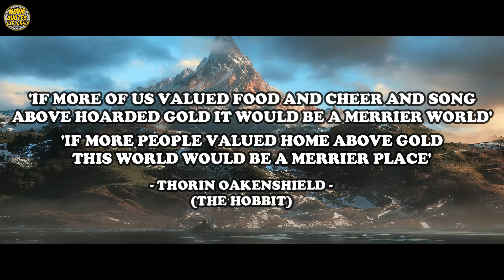The Hobbit (2014): If more people valued home above gold this world would be a merrier place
This video will explore the quote "If more people valued home above gold this world would be  a merrier place" by the character Thorin Oakenshield in the film The Hobbit: The Battle of the Five Armies (2014).